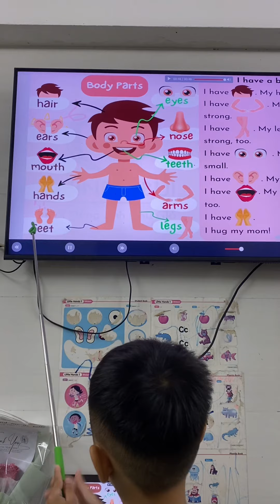Tiến _Unit2 Body